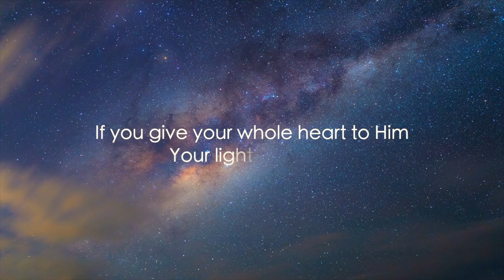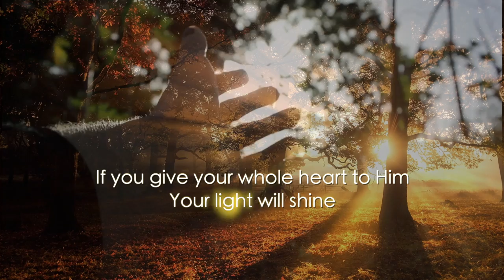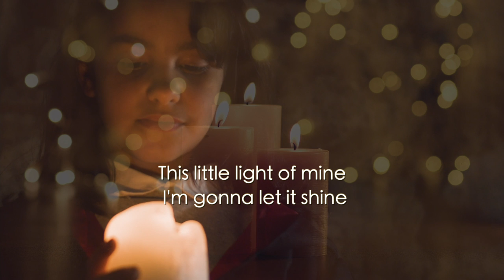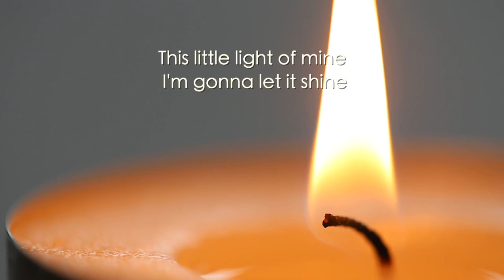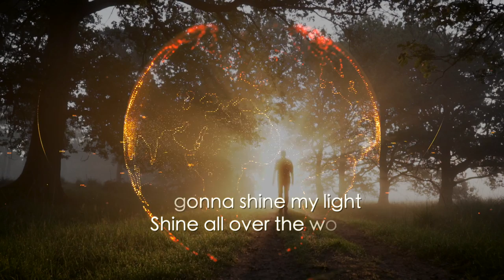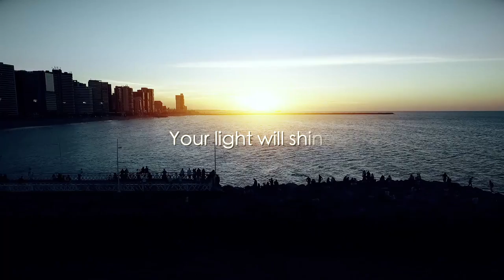Linda Steyn-Badenhorst - Yahweh Ore (The Lord my Light)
Composed and sung by Linda Steyn-Badenhorst

Arranged by Bruce Wallace
Guitars - Frits De Groot
Lyric Video - ElleMDigitalMedia

Yahweh Ore

In God there is no darkness,
there is only light
If you give your whole heart to Him
Your light will shine
Like the stars in the night

Yahweh Ore, Yahweh Ore
God is light and He shines in you

If you trust Him with your whole life
Your path will shine
And you will walk
in the light day and night

Let it shine, let it shine, oh let it shine
Yahweh Ore...

This little light of mine, I'm gonna let it shine (What you gonna do?)
This little light of mine, I'm gonna let it shine (Sorry, I can’t hear you)
This little light of mine, I'm gonna let it shine… (One more time…)

Let it shine, let shine, let it shine...

Don't let the devil put it out, I'm gonna let it shine

I'm gonna shine my light, shine all over the world

If you give your whole life to Him